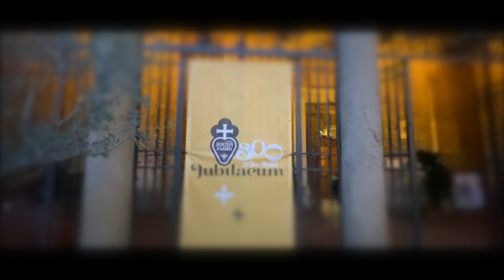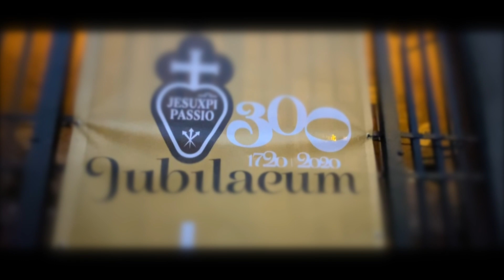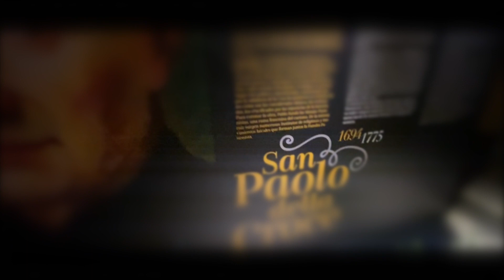RINOVARE LA NOSTRA MISSIONE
Video Celebrazione di apertura del Giubileo della Famiglia Passionista nel III centenario della nascita della Congregazione.
SS. Giovanni e Paolo, 22 novembre 2020